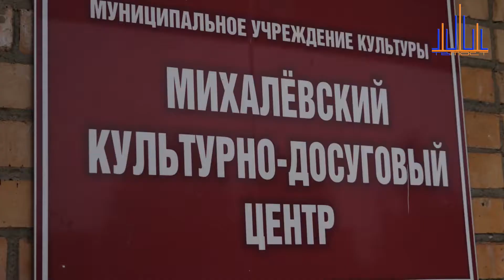Спортивная программа "Пульс". Велопробег в Михалёвском КДЦ ко Дню города. (Выпуск от 14.09.19)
В этом году Егорьевску исполнился 241 год. В честь этого события в деревне Михали прошёл велопробег. К участию допускались все желающие!